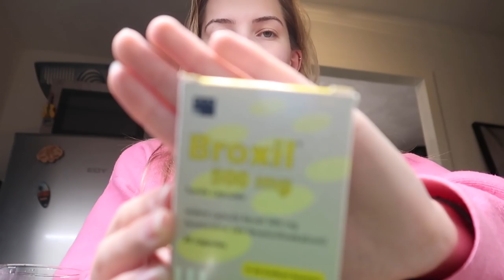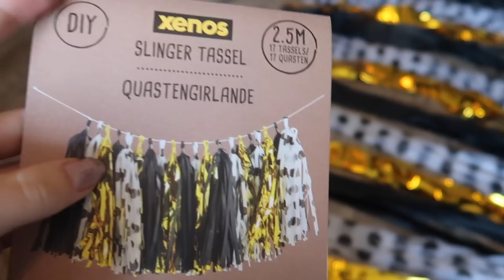Emotioneel door schoolopdracht & Housewarming